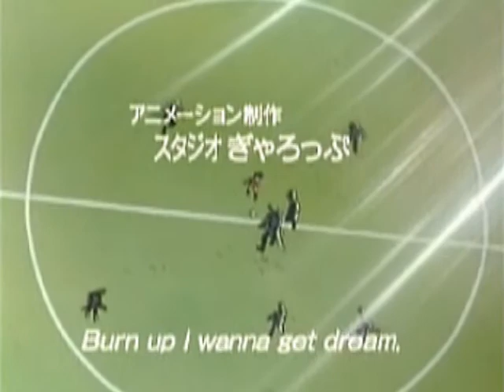La Liga del Dragon - Opening